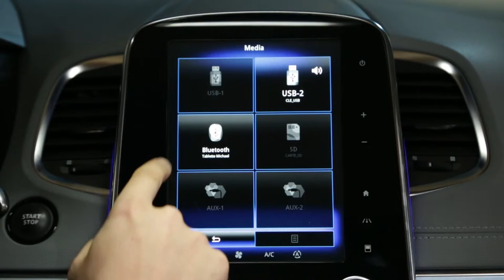Как воспроизводить музыку с планшета в потоковом режиме